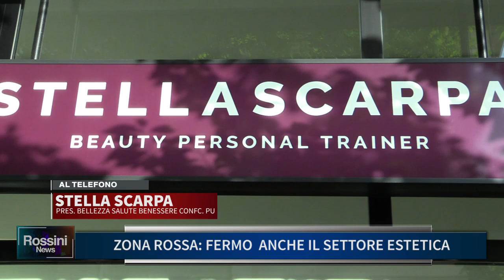ZONA ROSSA, FERMO ANCHE IL SETTORE ESTETICA